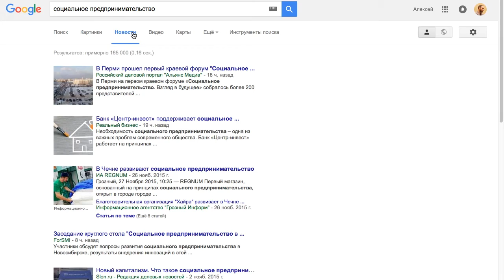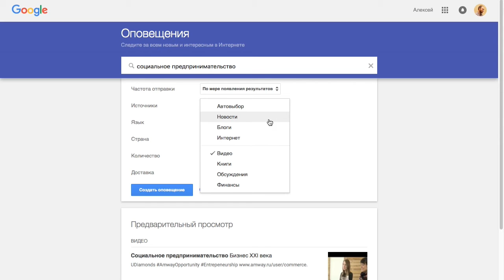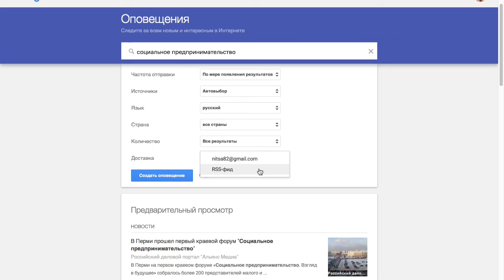Оповещения Google (Google Alerts) - как следить за обновлениями важной для вас темы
В этом видеоуроке вы узнаете, как следить за важными для вас темами и новостями в Интернете с помощью Оповещений от Google (Google Alerts)